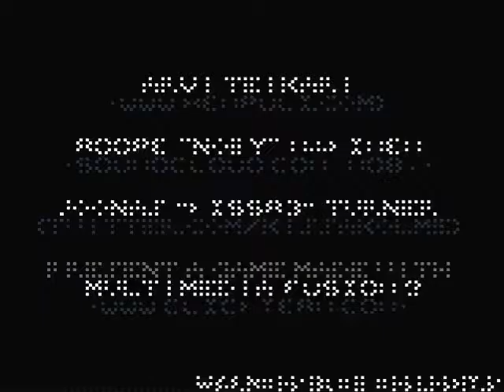Boosted |01| Steel Play's Environmental Station Alpha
not even past episode 1 and i did things.
Of course i fix the issue after mentioning it.
Lastly i started this today as i felt confident enough.